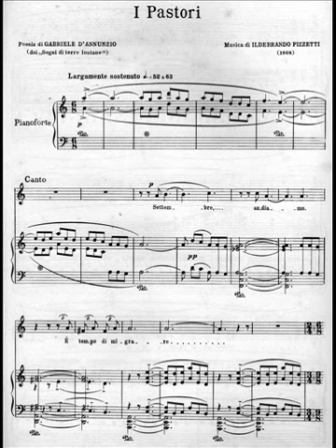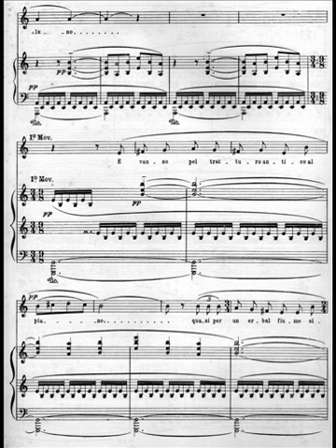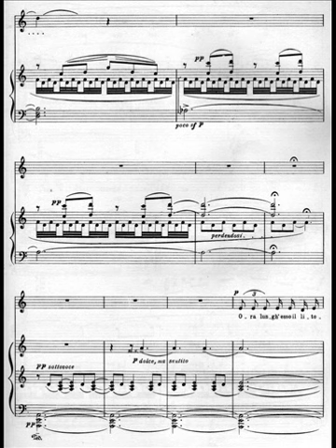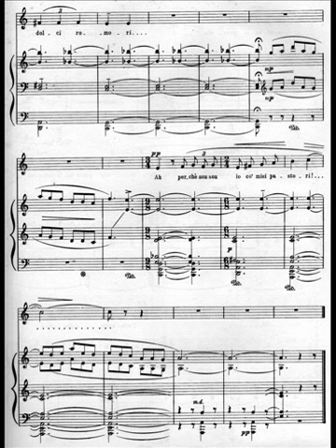Ildebrando Pizzetti, 'I Pastori'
Petre Munteanu (tenore), Paul Sanders (piano)